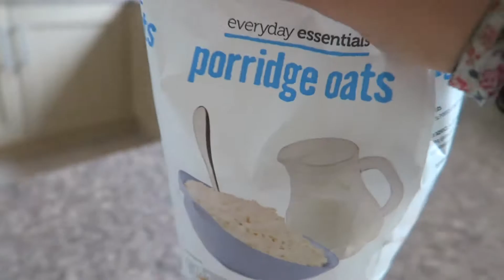How to live on £1 a day | Vegan on a budget | DAY 3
This week I thought I would challenge myself and see if I could create healthy vegan meals for five days with only £5! 💸 While I would have loved to have not bought anything wrapped in plastic it wasn't possible with the budget that I had. For some reason food in my local area is cheaper when it's wrapped in plastic! (whyyyyyy?!) I always try my hardest to use as little plastic as possible in my daily life and so this was an exception, but it really highlighted the problems out society have with the amount of unnecessary plastic being used.

This is day 3 of my 5 day challenge, I hope you enjoyed cooking with me and hope that I have inspired you to be a creative in the kitchen and see what you can come up with when you only have very limited ingredients and also that i've showed that Veganism can be as cheap or expensive as you make it.

If you have taken the time to watch my video then thank you so much. If you have any video suggestions please leave them below! :D

Have a bright and beautiful day ✨

↠livingthelifeyoulove